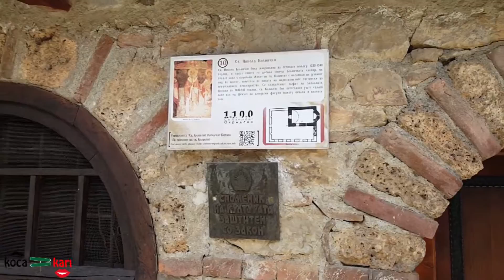Makedonya Ohri'de gündüz Türk mahallesine gittik, gece kiliseye girmeye çalıştık!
Merhaba, KocaKarı olarak gezdiğimiz yeni şehirleri, hayatın heyecanını ve sevdiğimiz şarkıları kendi sesimizden sizinle paylaşıyoruz.

müzik seyahat gezi tatil tarih sanat